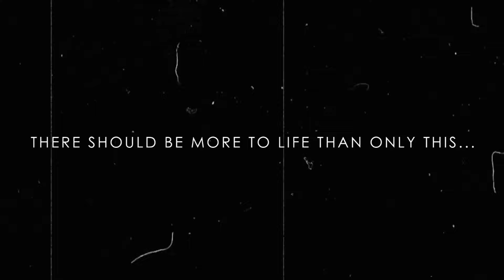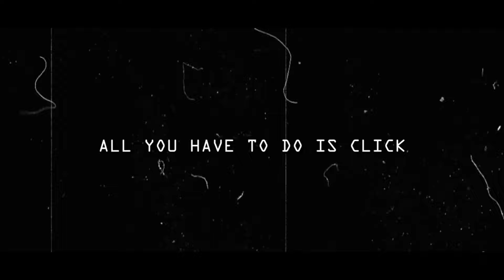11 Secret Things Girls ALWAYS Do When They Find You Attractive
11 Secret Things Girls ALWAYS Do When They Find You Attractive